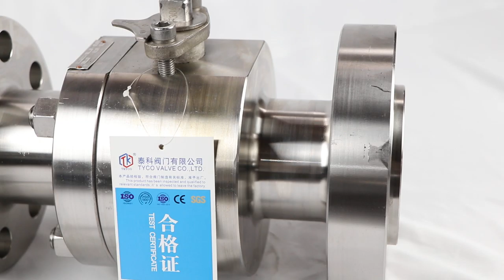TKYCO Ball valve China Valve factory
This is a forged steel ball valve made by Tyco Valves Co. Ltd#Ball Valve TKYCO China valve